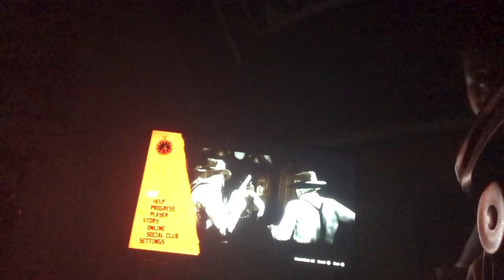Dutch is obsessed with Tahiti in money